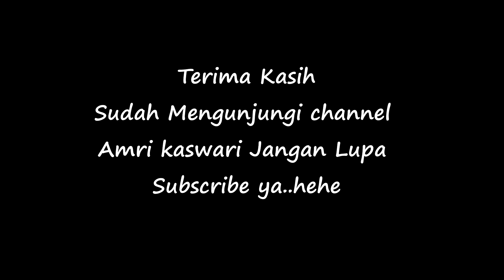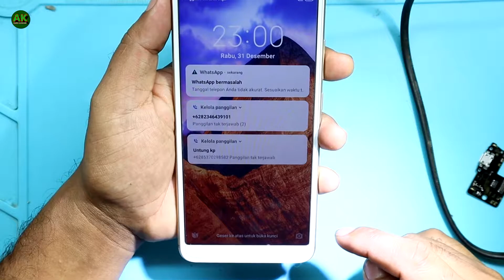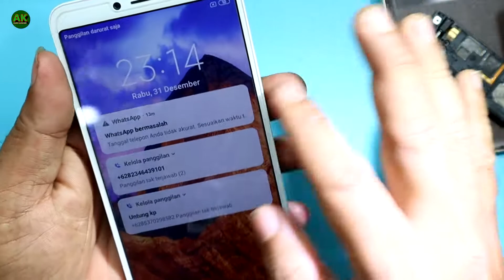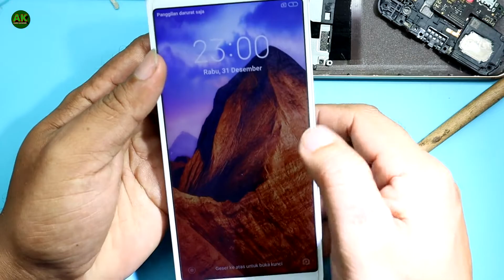Cara Mengatasi Xiaomi S2 Touchscreen Tidak Berfungsi || Xiomi S2 Touchscreen Error Fix 100%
Terima kasih sudah mengunjungi Cara Mengatasi Xiaomi S2 Touchscreen Tidak Berfungsi || Xiomi S2 Touchscreen Error Fix 100%
Video yang sudah saya bagikan adalah untuk teman-teman teknisi yang masih pemula silahkan anda terapkan semoga bermamfaat untuk anda yang masih pemula, lakukanlah hal-hal yang sederhana terlebihdahulu sebelum teman-teman melangkah ke solusi yang lebih beresiko dan lebih rumit.

bantu saya untuk mengupload video setiap hari khususnya tentang dunia elektronika dan service hp yang pastinya.

salam teknisi dan salam done ya..hehe
Terima kasih untuk teman-temn teknisi yang sudah mengunjungi video bagaimana Cara Mengatasi Xiaomi S2 Touchscreen Tidak Berfungsi || Xiomi S2 Touchscreen Error Fix 100%